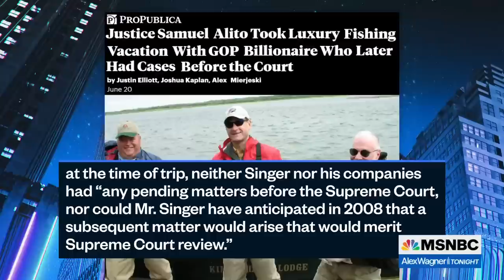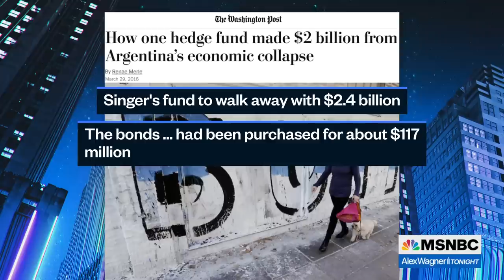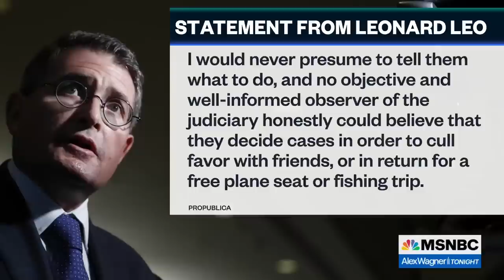Alito's excuses about billionaire's gift show poor research as well as poor judgement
Joshua Kaplan, reporter for ProPublica, talks with Ali Velshi about a new report about Supreme Court Justice Samuel Alito accepting an Alaska fishing trip from conservative billionaire Paul Singer who later had business before the court, and the odd pre-buttal to the report Alito published in space provided to him in Rupert Murdoch's Wall Street Journal.